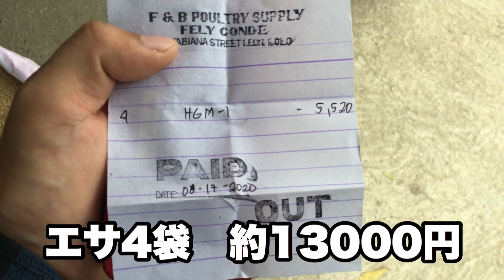【罰金】フェイスシールドと豚のエサやりの様子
全てはウイルスから身を守るため！

政府が国民を守るためにこうしてと言っているので着用します！

フェイスシールドは一個130円くらい。

転売で価格が跳ね上がったので政府が高い値段を要求された場合は助けるとの事。

ありがとう！

ご意見、ご感想、改善点などがありましたら
ぜひぜひコメントしてください！